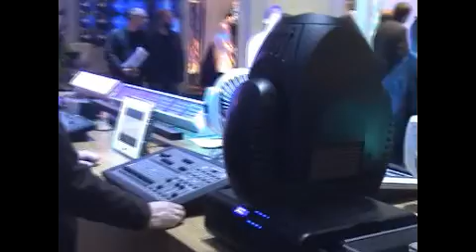조명 전시회 견학 1